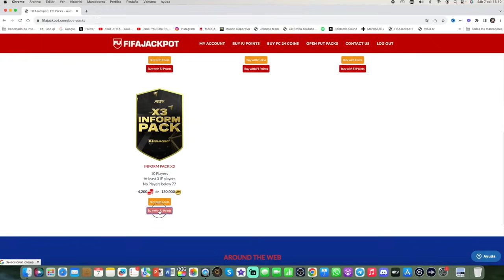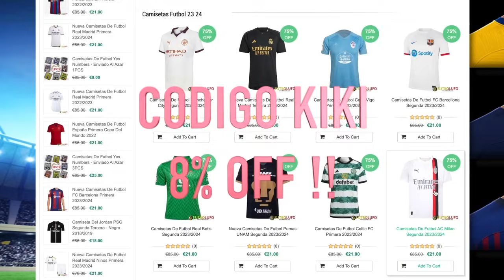ABRIMOS EL SOBRE DE TRIPLE CAMINANTE DEL NIVEL 40 EN EA FC 24 !!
💰 Las MONEDAS mas BARATAS para EA FC24 con el CÓDIGO "KIKI" AHORRA un 6%

🤑CAMISETAS GRATIS🤑 SOLO USANDO EL CÓDIGO "KIKI"
👕COMPRA con +59€👉🏻REGALO 1 CAMISETA
👕COMPRA con +99€👉🏻REGALO 2 CAMISETAS + ENVÍO GRATIS ✈️
👕COMPRA con +159€👉🏻REGALO 3 CAMISETAS + ENVÍO GRATIS ✈️
👕COMPRA con +199€👉🏻REGALO 4 CAMISETAS + ENVÍO GRATIS ✈️

👉🏻En la parte inferior de la página de pago, escriba el tamaño de la camiseta gratis que desea, el enlace de la camiseta de fútbol